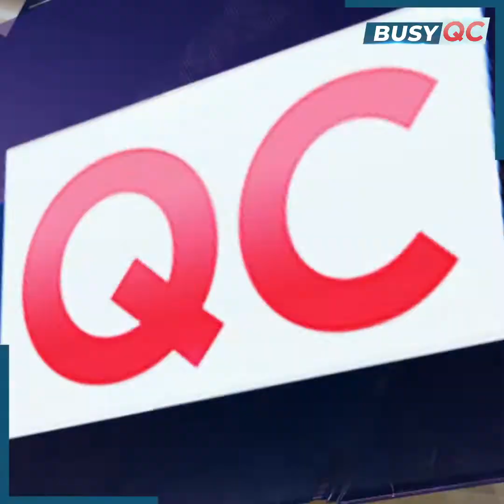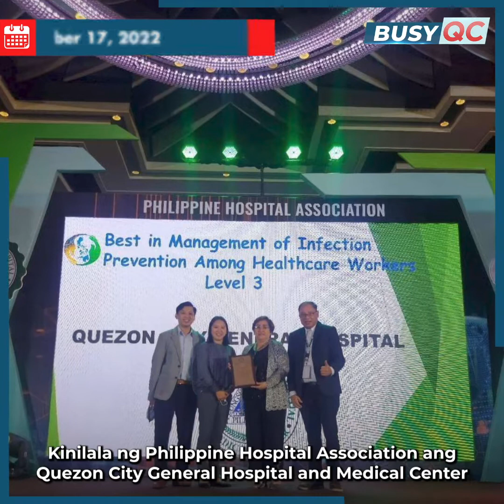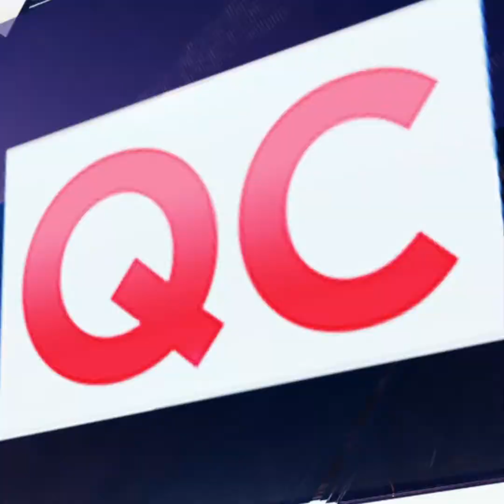Busy QC: November 14, 2022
Ramdam na ramdam na ang Love, Hope, and Joy sa QC lalo na sa pangunguna ng mga establisimyento at kilalang mall na nagpailaw na ng kani-kanilang Christmas Tree.

Tuloy-tuloy pa rin ang lokal na pamahalaan sa paghahatid ng tulong at pakikipagtulungan sa iba-ibang organisasyon upang mas mapabuti ang mga serbisyo sa ating QCitizens!

Panoorin ang weekly recap na ito para sa linggo ng November 14, 2022. Makikita ang iba pang detalye sa:

• Quezon City Hall Employee's Athletics Association (QCHEAA) Basketball and Volleyball Tournament